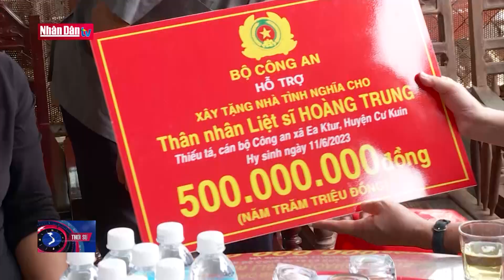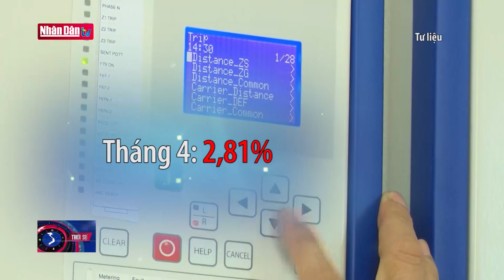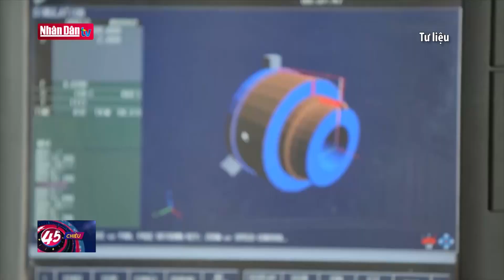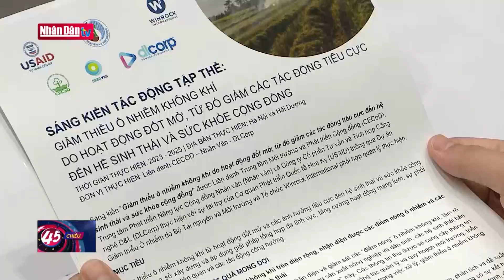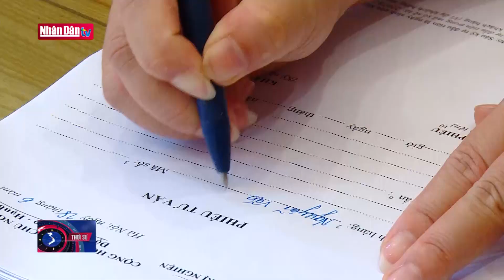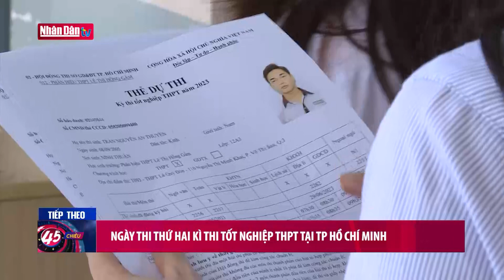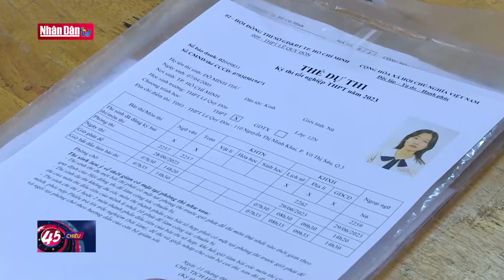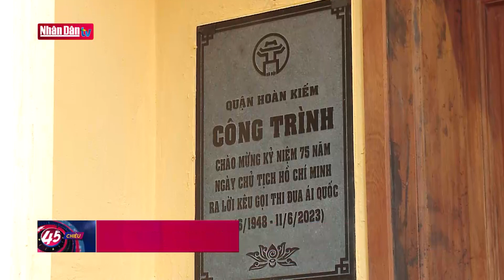Tin tức mới nhất: Bộ trưởng Tô Lâm đến thăm gia đình các liệt sỹ hy sinh tại Đắk Lắk | Đảng với Dân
Sáng 29/6/2023, Đoàn công tác của Bộ Công an do Đại tướng Tô Lâm, Uỷ viên Bộ Chính trị, Bộ trưởng Bộ Công an dẫn đầu đã đến thăm hỏi, động viên gia đình các liệt sỹ hy sinh khi làm nhiệm vụ tại Đắk Lắk.
Tham gia Đoàn công tác có Thượng tướng Lương Tam Quang, Uỷ viên Trung ương Đảng, Thứ trưởng Bộ Công an; các đồng chí lãnh đạo các Cục nghiệp vụ Bộ Công an. Về phía địa phương có đồng chí Phạm Ngọc Nghị, Chủ tịch Ủy ban nhân dân tỉnh Đắk Lắk cùng đại diện lãnh đạo một số sở, ban, ngành, lãnh đạo Ủy ban nhân dân huyện Cư Kuin và chính quyền địa phương hai xã Ea Tiêu và Ea Ktur.
Các đồng chí hy sinh khi làm nhiệm vụ tại Đắk Lắk gồm: Thiếu tá Hoàng Trung (sinh năm 1981), Đại úy Nguyễn Đăng Nhân (sinh năm 1994) là cán bộ Công an xã Ea Ktur; Thiếu tá Trần Quốc Thắng (sinh năm 1989) và Đại úy Hà Tuấn Anh (sinh năm 1991), cán bộ Công an xã Ea Tiêu; Bí thư Đảng ủy, Chủ tịch Hội đồng nhân dân xã Ea Ktur Nguyễn Văn Kiên và Chủ tịch Ủy ban nhân dân xã Ea Tiêu Nguyễn Văn Dũng.
Tại nhà các liệt sỹ, Bộ trưởng Tô Lâm và Đoàn công tác đã thắp hương tưởng nhớ những người đồng đội, những cán bộ đã hy sinh dũng cảm vì sự bình yên của nhân dân.

Chia sẻ với gia đình các cán bộ, chiến sĩ về sự mất mát đau xót này, Bộ trưởng Tô Lâm nhấn mạnh, những cán bộ, chiến sĩ Công an giữa thời bình vẫn chịu nhiều hy sinh, gia đình các anh cũng vậy, phải gánh nỗi mất mát quá lớn vì cuộc sống bình yên của nhân dân. Bộ trưởng Tô Lâm khẳng định, Đảng, Nhà nước, Bộ Công an luôn quan tâm, thực hiện tốt chế độ, chính sách đối với cán bộ Công an hy sinh, có nhiều hình thức động viên, chia sẻ để thân nhân các gia đình và toàn lực lượng Công an nhân dân sớm vượt qua nỗi đau này.